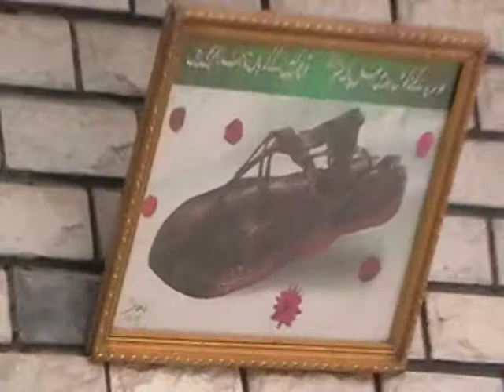jhelum milaad lighting